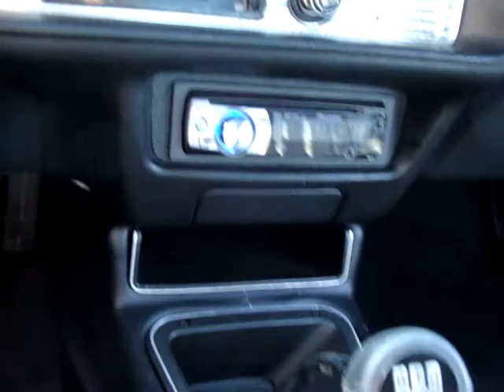1978 Trans am all original 61k miles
1978 Trans Am 4sp 61k miles all original paint.  WS6, W72, radio, and floormats as the only options on build sheet